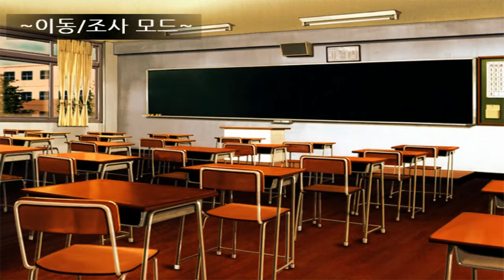[메리발렌타인]#6 저주에 걸려 사람이 오징어로 보인다! 발렌타인 기념 쯔꾸르게임 메리발렌타인